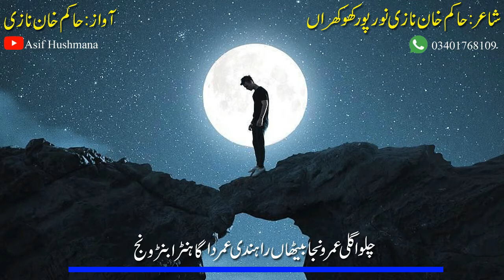Hakim Khan Nazi New Punjabi Dohra And Whatsap Status 2020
Awaz:Hakim Khan Nazi Noor Poor Khokhran
Edit By:Malik Asif Mf